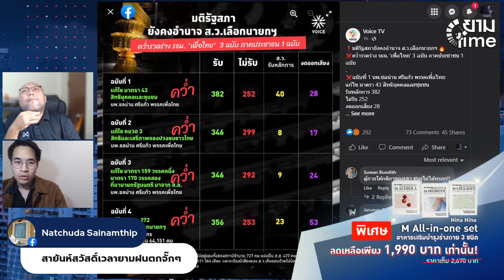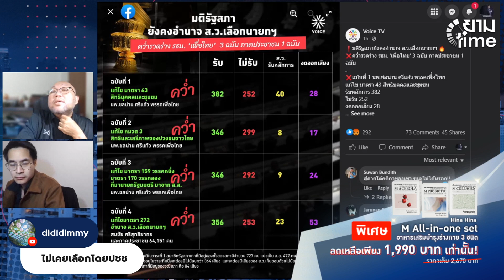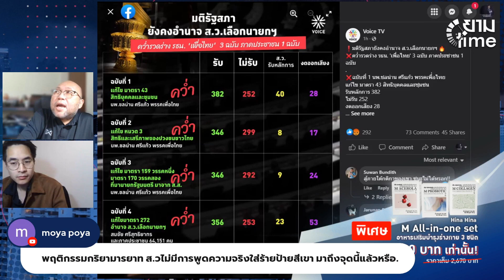เสรีภาพสะท้อนสติปัญญา สว.